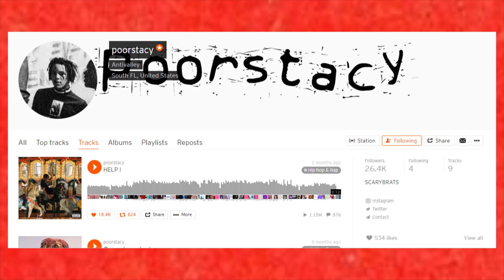POORSTACY will BLOW UP in 2020 (Breakfast Club Album)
POORSTACY is an artist signed to Internet Money Records/ 10K Projects. He is set to release his debut album "Breakfast Club" in January of 2020.